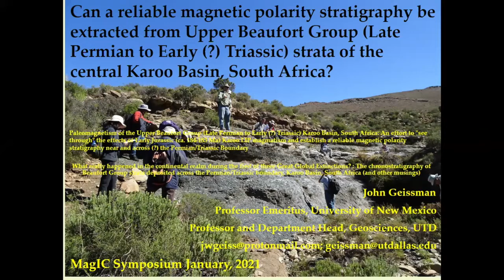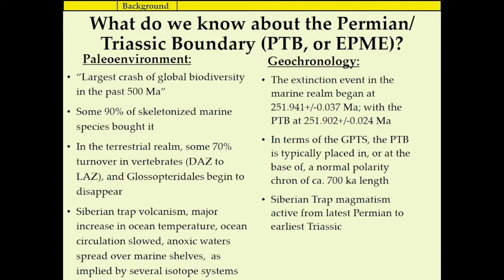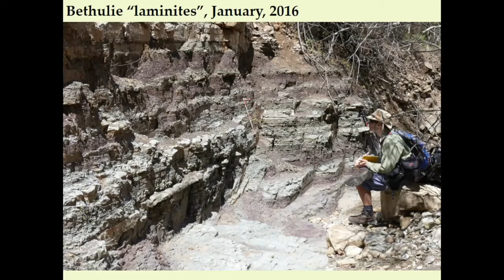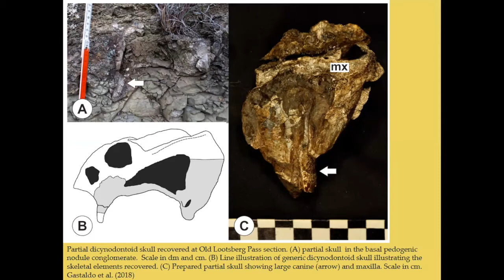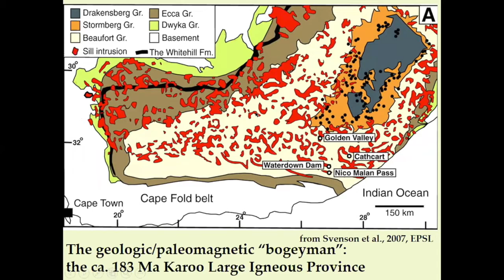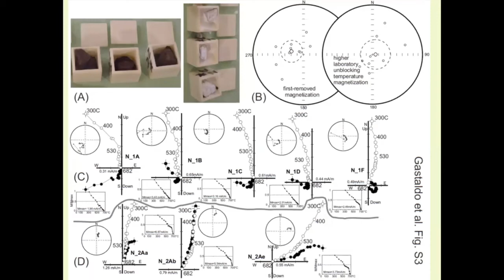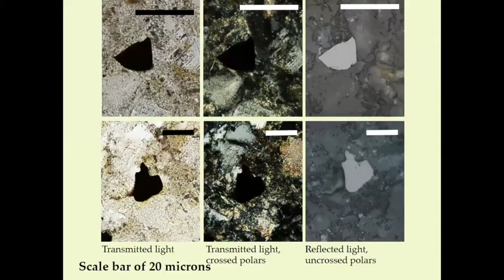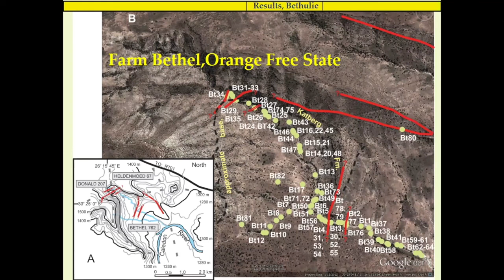Magnetostratigraphy of the Karoo Basin P/Tr Boundary- John Geissman - 2021 MagIC Workshop (1/19/21)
"Paleomagnetism of the Upper Beaufort Group (Late Permian to Early (?) Triassic) Karoo Basin, South Africa: An effort to "see through" the effects of Early Jurassic (ca. 184-183 Ma) Karoo LIP magmatism and establish a reliable magnetic polarity stratigraphy near and across (?) the Permian/Triassic Boundary " by John Geissman, University of Texas at Dallas and University of New Mexico.

Talk presented at the virtual 2021 MagIC Workshop - Rock and Paleomagnetism through Time and Space. Jan 19th-21st, 2021.

Abstract:
The thermal history of Karoo Supergroup strata, deposited in the Karoo Basin from the Late Carboniferous to Early Jurassic, has long been of interest, including work over the past few decades on possible unconventional hydrocarbon resources in parts of the succession. The early thermal history of the basin is variable, as studies have demonstrated a general north to south/southwest increase in burial diagenesis during early stages of metamorphism attending Cape Fold Belt tectonism. This pattern is made complicated by both regional and local effects of widespread mafic magmatism associated with emplacement of the ca. 183 Ma Karoo Large Igneous Province (LIP). The response of Karoo Supergroup strata to such thermal effects bears on extracting meaningful magnetic polarity stratigraphic records from these rocks. An ongoing multifaceted effort has attempted to better understand the timing of inferred environmental changes in the Karoo Basin, from Late Permian to possibly Early Triassic (?) time, as recorded in Beaufort Group strata. We have obtained a robust paleomagnetic data set from selected localities that preserve strata inferred to have been deposited across the Permian/Triassic boundary in an attempt to construct a polarity record for these sections that may encompass events associated with the end-Permian extinction. Magnetic polarity records inherently require the preservation of early- acquired (primary) remanence (RM); yet demonstrating such preservation in Karoo strata is challenging. This is due, in part, to the fact that paleomagnetic field directions for the Early Jurassic (Karoo LIP) are similar to directions of Permian/Triassic age. In our work, we obtain multiple independent samples (i.e., 7 to 10+) per individual horizon (bed) to assess the uniformity of the RM. In most cases, independent samples are obtained by conventional field drilling methods.  However, numerous critical stratigraphic intervals are dominated by very friable hematitic siltstones and mudstones, and these have been sampled by carefully placing north- and up-oriented small fragments into ceramic cubes (20 mm on a side) and then cementing the fragments into place using non-magnetic alumina cement.  Strata at the Old Lootsberg Pass (OLP) and Tweefontein (TWFT) localities, Eastern Cape Province, are characterized by a north-northwest seeking, moderate to steep negative inclination RM, interpreted to be of normal polarity; typical initial RM intensities range from ~1 to 5 mA/m.  In most cases, this RM persists in progressive thermal demagnetization to about 580C, the maximum laboratory unblocking temperature (Tlub) for pure magnetite.  However, some beds uniformly show dual component behaviour, with complete unblocking of a normal polarity RM by about 425C and, thereupon, the isolation of a south-southeast, moderate to steep positive inclination (reverse polarity) RM.  We interpret this fact to indicate that, for these sections, any RM persisting above Tlub of about 425C is pre-Karoo LIP in origin, and likely primary. If the RM unblocked below about 425C is a thermoviscous RM then, based on theoretical relaxation time/magnetization blocking relations for pure magnetite, these rocks were heated to ~150-300C for ca. 1 Ma (+/-) (temperature estimates vary according to relaxation time/RM blocking relations).  The Beaufort Group section at the Bethulie (BT) locality (26 15’45”E, 30 25’0”S), Free State Province, is cut by several thin (less than 2 m wide) Karoo LIP dikes (red traces in sampling locality below), and permits numerous detailed contact tests. All of the mafic dikes in this area yield a characteristic RM that is of east-southeast declination and shallow positive inclination, suggesting that they were emplaced concurrently. Strata well-removed from obvious dikes show both normal and reverse polarity characteristic RM. If this overprint RM is of thermoviscous origin, our observation also implies that Bethulie strata experienced elevated temperatures (i.e., ~ 100 to 250C), if we assume a ca. 1 Ma (+/-) duration of elevated temperature.  Contact tests are positive, in that host strata adjacent (within less than 1-2 dike widths) to dikes have been thermally remagnetized and have enhanced initial RM intensities. Hence, documentation of a primary RM in Beaufort Group strata, which appears in some areas to be preserved, requires careful laboratory and field-based study.